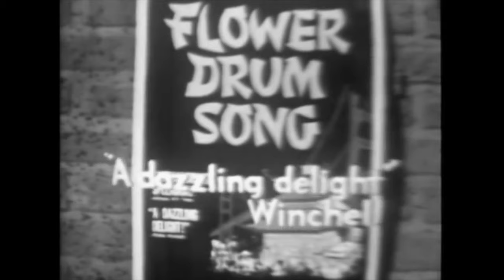ABC TV Music For a Spring Night (1960)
Scott Vincent introduces soprano Anita Darian in her performance of "Love, Look Away" from "Flower Drum Song," a highlight from the ABC-TV series, "Music For A Spring Night," March 23, 1960.  “Music For A Spring Night” aired on Wednesday at 7:30PM, EST and debuted as "Music For a Summer Night" on 3 June 1959. The series ended on 21 September 1960 after airing for 2 seasons.
Anita Darian's four-octave voice earned her the nickname "The Armenian Yma Sumac." She enjoyed a 50 year career performing for The New York City Opera, Leonard Bernstein, and the New York Philharmonic.  She also performed in big-band jazz concerts and pop recordings such as "The Lion Sleeps Tonight."  In this clip, she performs "Love Look Away" as Helen Chao in Rogers & Hammerstein's "Flower Drum Song."

"Music For A Spring Night" was ABC's attempt to continue fine arts programming following the cancellation of the acclaimed series,"The Voice of Firestone."  It was produced by "Voice of Firestone" veteran, Frederick Heider, and featured Glenn Osser and his orchestra.  John Hoppe's Mobilux animated graphics technology was featured in this series.  Scott Vincent narrated the "Music For A Spring Night"/"Music For A Summer Night" series for ABC-TV from June 1959 through 1960.  Music For A Spring Night was received positively by critics such as UPI's Fred Danzig:  "Music For A Spring Night is a program of which ABC-TV should be proud."  However, the network was unable to control the actions of its owned and operated stations and affiliates, and the series had difficulty in some markets securing local sponsors, such as ABC's Owned & Operated station WBKV in Chicago.

This clip is used by permission from Vessel Films and the late Ms. Darian.

Discover the latest news, sports and entertainment programs from ABC